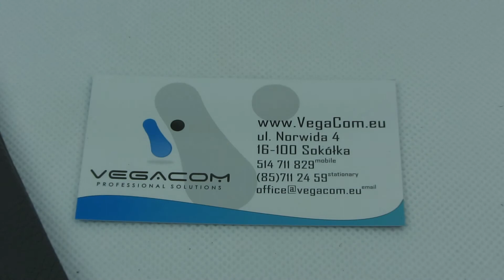Wsuwka GreenGo Fiesta XXXL (I9300 Galaxy S III) stalowa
Uniwersalne wsuwki Fiesta przeznaczone do telefonów komórkowych różnych marek i modeli. Solidność i trwałość wykonania oraz wysoka jakość materiałów stosowanych przy produkcji gwarantują pełne bezpieczeństwo telefonu. Wykonane z eko-skóry będą idealną alternatywą dla tych, którzy nie tolerują skóry naturalnej. Wsuwki ochronią telefon przed kurzem, brudem, zarysowaniem czy innego rodzaju różnymi uszkodzeniami mechanicznymi. Dostępne w kilkunastu kolorach m.in. turkusowym, fioletowym, czerwonym, szarym, żółtym, pomarańczowym, różowym, beżowym, brązowym.